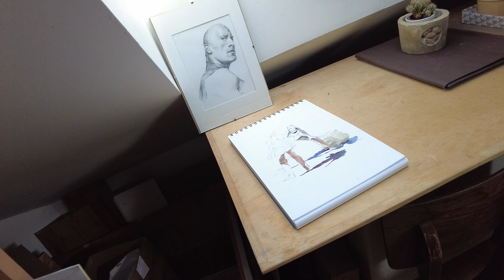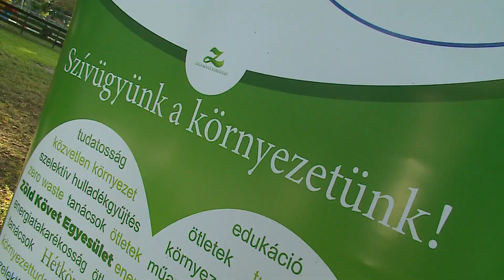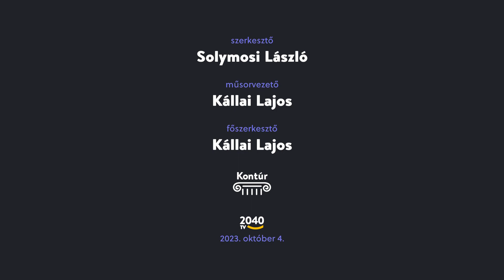Kontúr 2023. okt. 4.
- Egy igazán tevékeny és aktív képzőművészhez, Gulyás Boglárkához látogattunk el, akit munka közben kérdeztünk legújabb terveiről, művészi elképzeléseiről. Gulyás Boglárka igazán termékeny és sokoldalú budaörsi művész. Könnyed és kifejező grafikái mellett nagyon szívesen fest fára vagy éppen farostlemezre, egészen egyedi képi világgal. Rendszeresen állít ki Budaörsön, többnyire csoportosan, barátaival. Legutóbb a Mi Utcánk Fesztiválon láthatták az érdeklődők a képeit.

- Kulturális visszatekintőnkben elsőként a város nyárbúcsúztató fesztiváljára látogattunk el, ahol a korábbi évek hagyományainak megfelelően koncertek, szabadtéri játékok, bemutatók és egy igazi vásári forgatag is várta az érdeklődőket. Emellett egy kicsit bepillantottunk Kamaraerdőre is, ahol rendkívül sokan látogattak ki szeptemberben a bábelőadással összekötött családi délutánra.